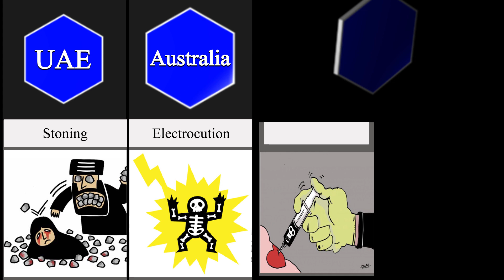Death Penalty From Different Countries